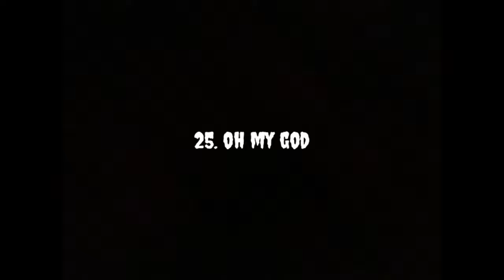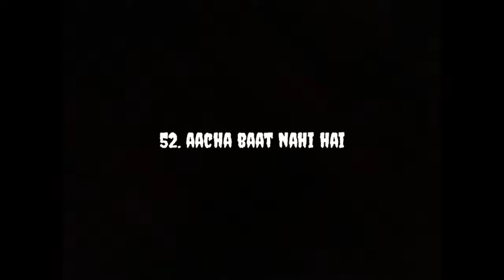50+papular memes no copyright free YouTube download link in description//Husbandwife55//Comedymemes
Don't Forget Our Channel
                               Husbandwife55...